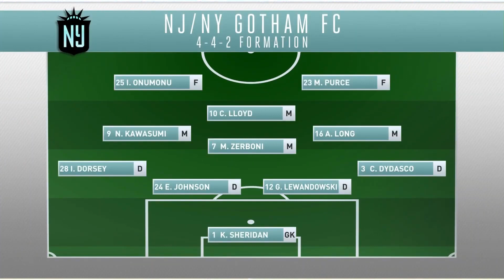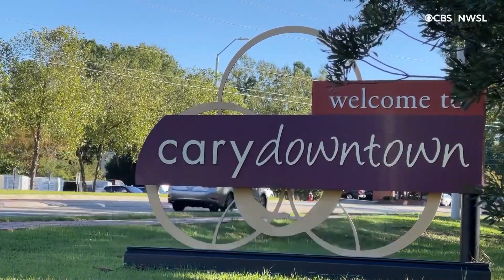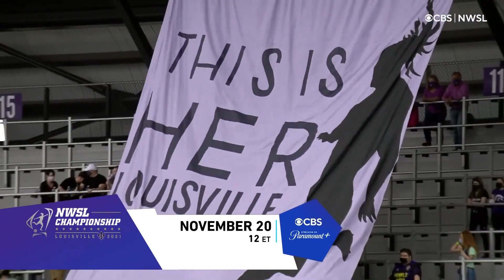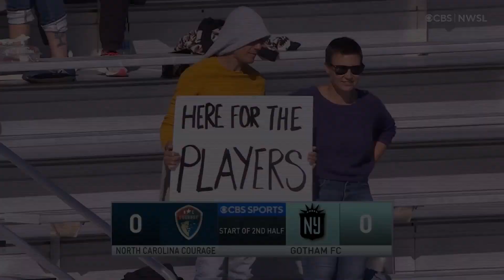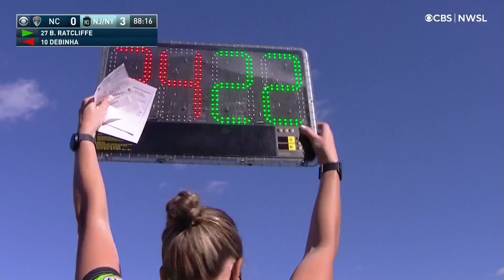NWSL 2021 - North Carolina Courage v NJ/NY Gotham FC (17.10.2021)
National Women's Soccer League 2021
17th October 2021